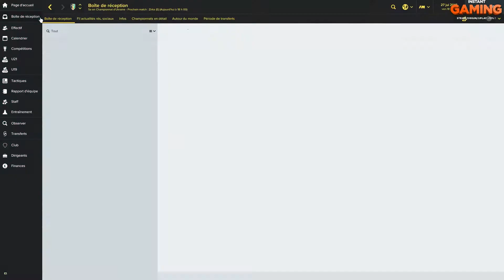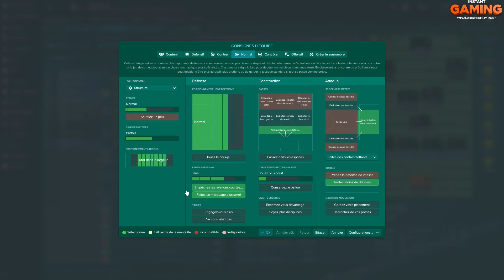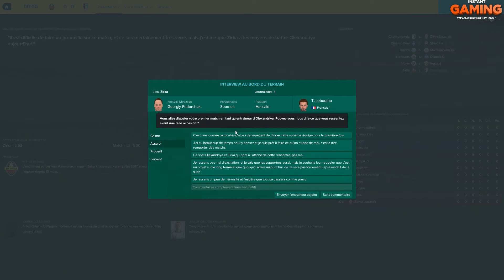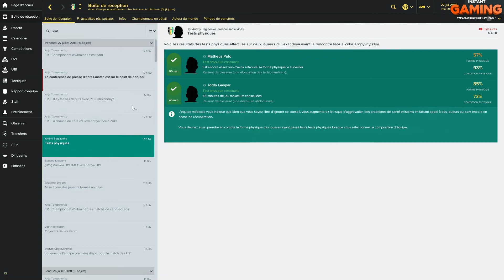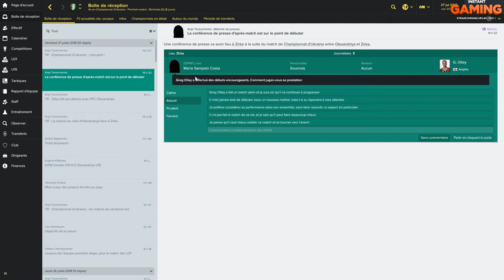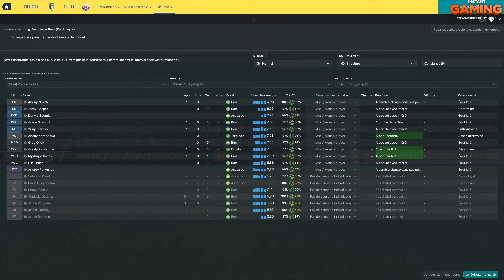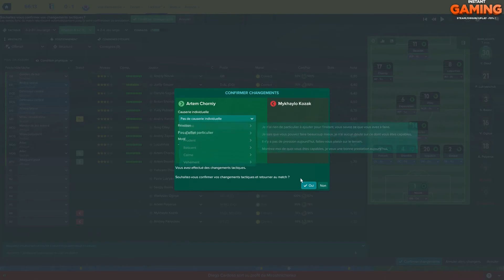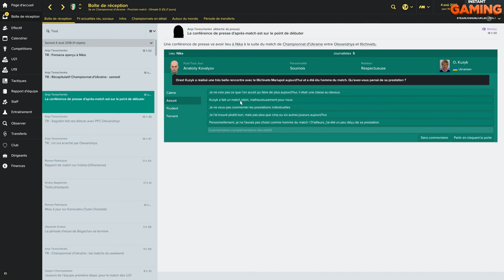Football Manager 2017 - La Véritable carrière d'un entraîneur - Saison 03 - Épisodes 19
Envie d'une carrière stable ?? Alors venez choisir l’équipe !!!

Salut la petite équipe !

Me Revoilà pour mon grand retour sur YouTube avec l'arriver de ma première série sur Football manager 2017

Dans cette carrière, nous reprenons le principe de la véritable carrière d'un entraîneur sur ce nouveau opus !

Entraîneur du dimanche avec un diplôme national A nous devons gravir les échelons en gagnant de la réputation ainsi qu'obtenir de nouveaux diplômes pour faire la meilleure carrière possible et devenir un entraîneur international !

Bon visionnage ! 8 Jaime pour le prochain épisode !